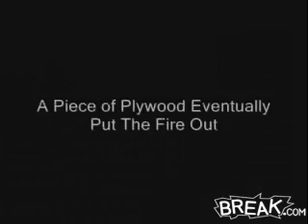How do I burn a forest?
tja. so entstehen Waldbrände